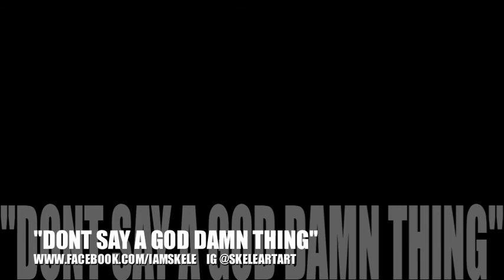DONT SAY A GOD DAMN THING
Time Lapse Video of my latest piece titled "DONT SAY A GOD DAMN THING"
36X36 mixed media on canvas.